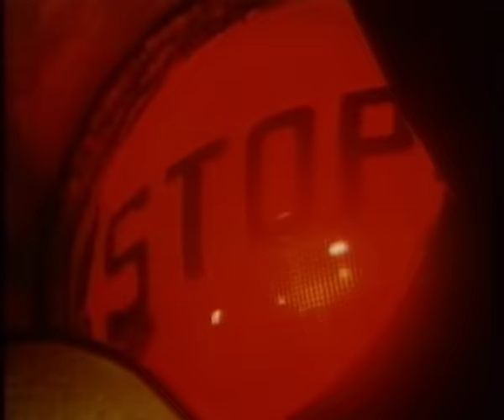Michel Berger - Les Princes des Villes (Clip officiel)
Clip officiel du titre "Les Princes des villes" de Michel Berger